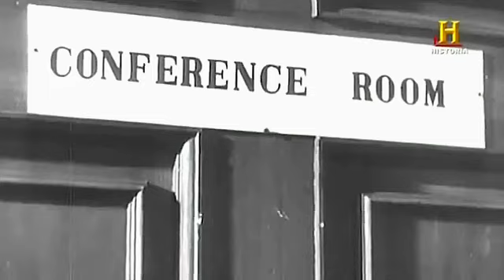FRANCIA (Los Ataques Aéreos de Amiens) - Documentales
Esta operación fue vendida al periodismo y a la opinión pública como un intento para liberar a los miembros de la resistencia francesa que se encontraban prisioneros en esa cárcel.  Sin embargo su realización estuvo siempre rodeada de misterios y de incongruencias.